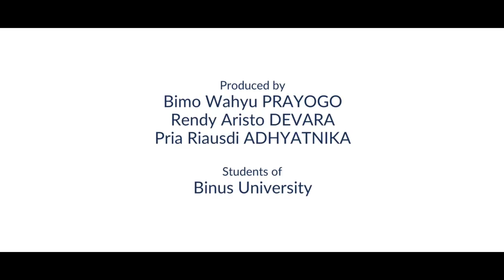Asian Games 2018 - Our Energy of Asia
Mereka mungkin dari berbagai penjuru dunia, tapi mata mereka tertuju pada satu hal: AsianGames2018 .
They may come different parts of the world, but their eyes are fixed on one thing: AsianGames2018 .

Video credits to: Bimo Wahyu Prayogo, Rendy Aristo Devara & Pria Riausdi Adhyatnika​